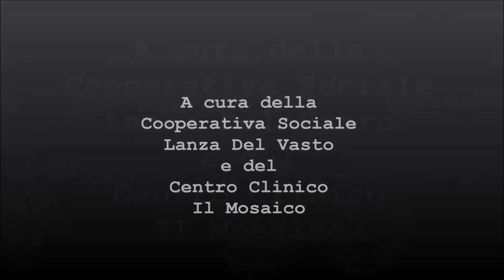Pillole di psicointegrazione - n.2 A cura del Dott. Velio Degola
Progetto a cura del gruppo Lanza Del Vasto e del Centro Clinico "Il Mosaico" -  Approfondimento del
Dr. Vincenzo Velio Degola
Psicologo Psicoterapeuta - Ordine degli Psicologi Liguria Nr. 601